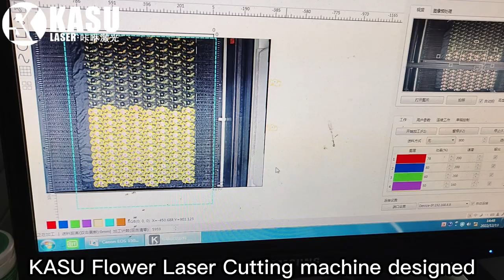KASU Embroidered Flower Laser Cutting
KASU LASER Leading Manufacturer for Laser Cutter guaranteed to have controlled quality, multi-functional, extreme cutting versatility, and precise cutting.

-KASU  LASER-

KASU Laser is the leading provider of laser cutting machines for the laser cutting industry. Our high-speed, precise lasers are able to cut through fabric with high quality and accuracy.